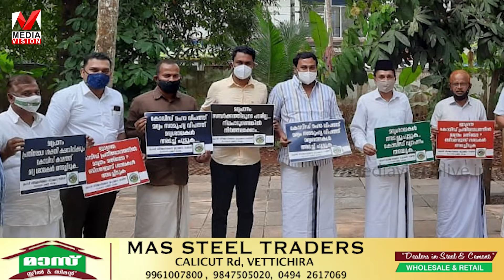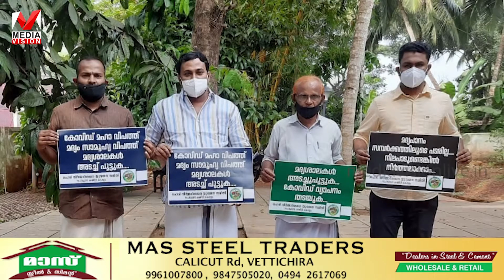LDF സർക്കാരിന്റെ പ്രകടന പത്രികാ വാഗ്ദാനം കാറ്റിൽ പറത്തുകയാണെന്ന്സാദിഖലി ശിഹാബ്‌ തങ്ങൾ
LDF സർക്കാരിന്റെ പ്രകടന പത്രികാ വാഗ്ദാനം കാറ്റിൽ പറത്തുകയാണെന്ന്
സാദിഖലി ശിഹാബ്‌ തങ്ങൾ